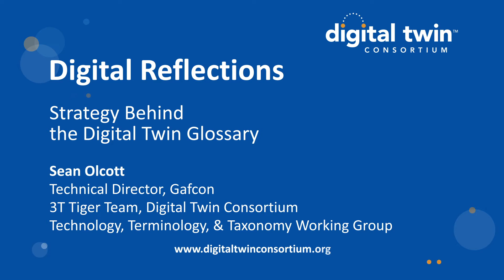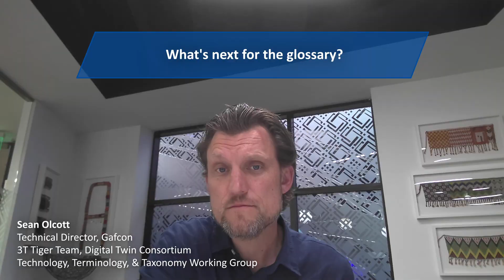Digital Reflections Video Blog: Strategy Behind the Digital Twin Glossary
Sean Olcott, Technical Director, Gafcon, and member of the 3T Tiger Team of the Technology, Terminology, & Taxonomy Working Group of the Digital Twin Consortium, explains the reasons behind the Consortium's Glossary of Digital Twins and the long-term goals.